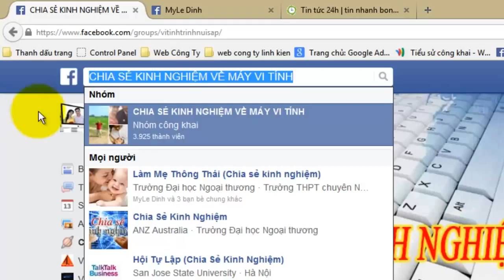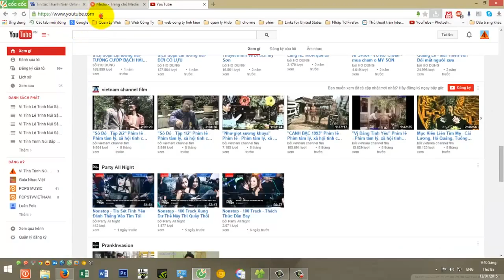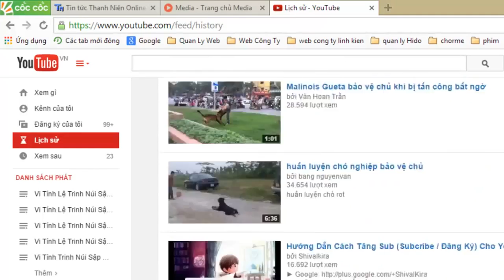Xóa Lịch Sử Tìm Kiếm Trong FaceBook Youtube